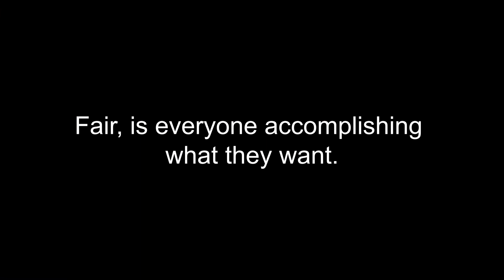Well Played - Tell It Like It Is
Filmed and edited by Creative Director, Mike Worsman.